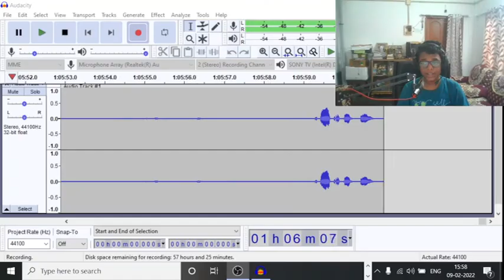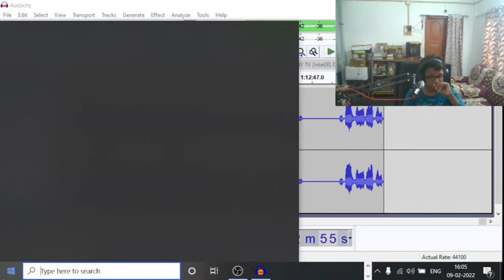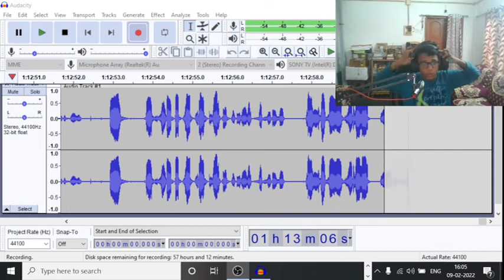My First Day On Hypixel Skyblock#1